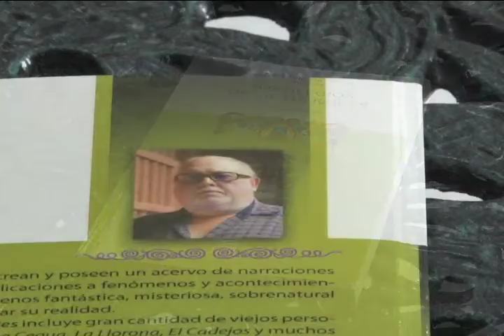DESDE LA EDITORIAL: Sortilegios de Viejas Raíces